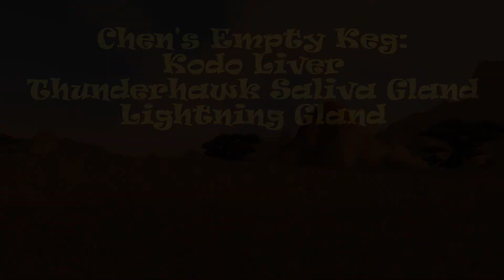Chen's Empty Keg Kodo Liver Quest Wow Classic | Пустой бочонок Чэня Печень кодо Квест Вов Классик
Обязательно загляните, жду вас там) Прохождение Chen's Empty Keg Kodo Liver | Пустой бочонок Чэня Печень кодо